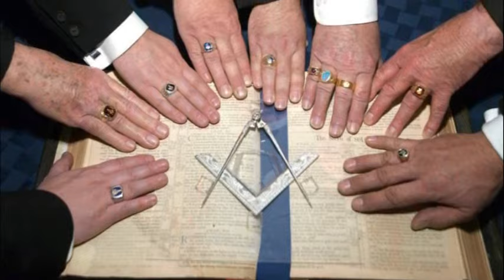The Lurianic Kabbalah - ROBERT SEPEHR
In 1666, an exceptionally charismatic Rabbi and Kabbalist by the name of Sabbatai Zevi (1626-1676) declared himself to be the Messiah. His extraordinary popularity, according to historians such as Professor Gershom Scholem, resulted largely from the publication and availability of what is today called the Lurianic Kabbalah, named after Rabbi Isaac Luria (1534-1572).

READ: 1666 Redemption Through Sin